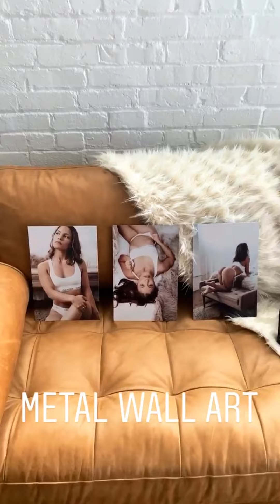Studio Recap | Oct 28th-Nov 1st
Take a sneak peak behind the scenes and check out this weeks studio recap.

Wanna hang out with me daily? Join 9,000 women in our *Ladies Only* Facebook group!!